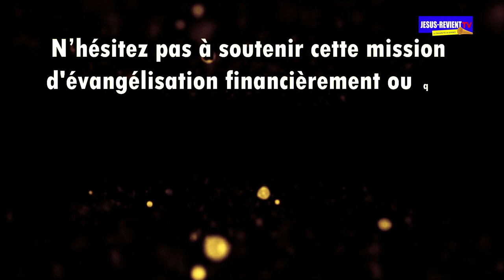🇹🇬BANDE ANNONCE PRESENTATION DE LA TOURNEE DE MISSION DE REVEIL SPIRITUEL JR LOME TOTSI TOGO